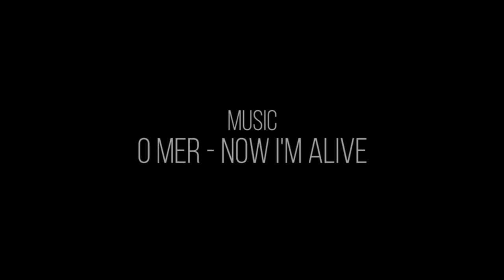Strip Experimental. High Heels. O Mer_Now I`m alive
Choreography Anesteziya
Camera Andrew Bubin
Dance school YaMotion